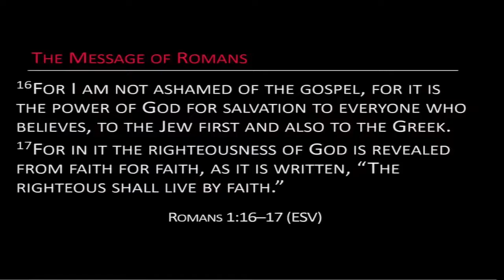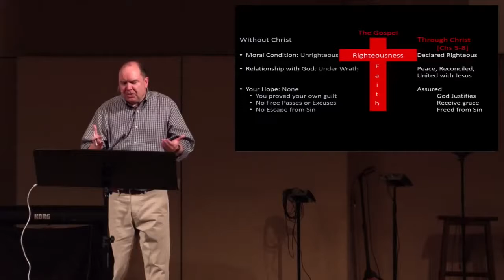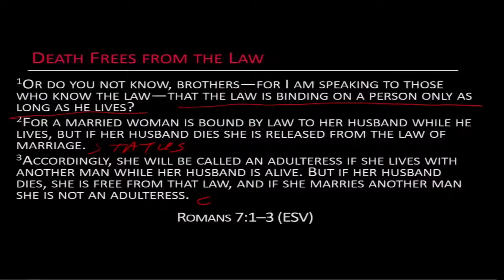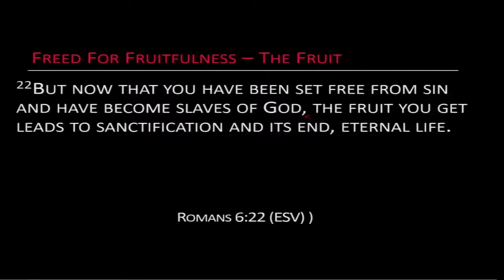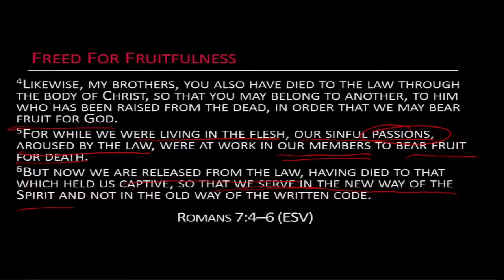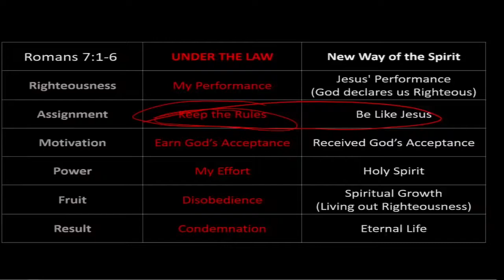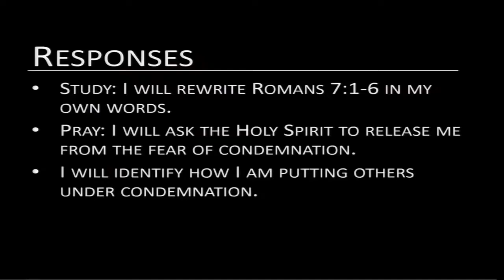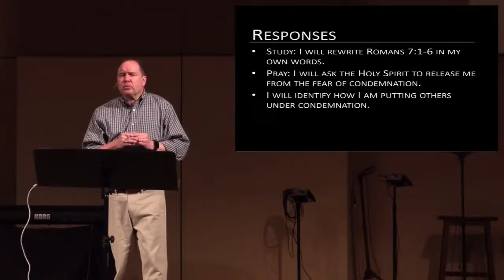Live by Faith | Sermon #30 | Romans 14:1-12 | Pastor Todd Malone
"Living with Gray" | 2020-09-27 | Paul turns to another way that believers must be transformed. One of the major sources of division between Christians is our opinions on issues where Scripture is not clear. Paul shows that believers must value unity with one another more than their own opinions on disputable issues.